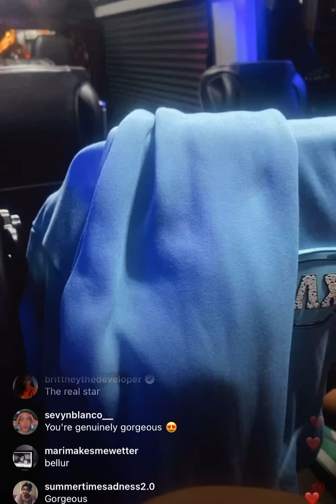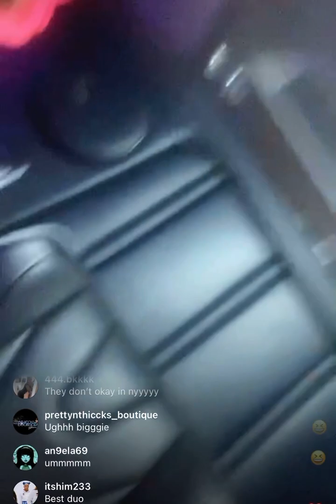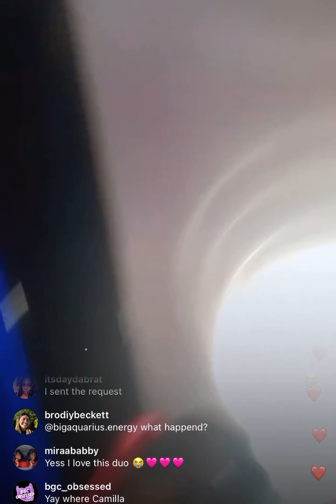Baddies East Star Tesehki Goes Live With Drama Brewing